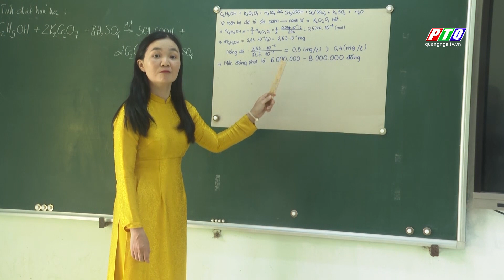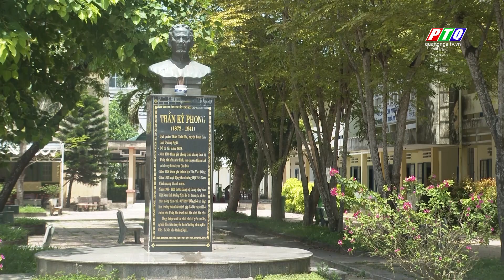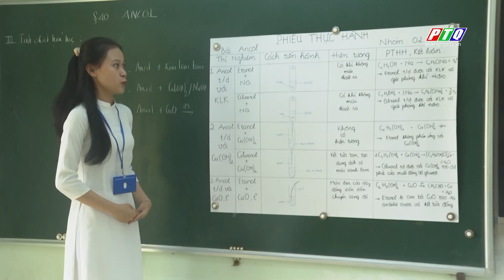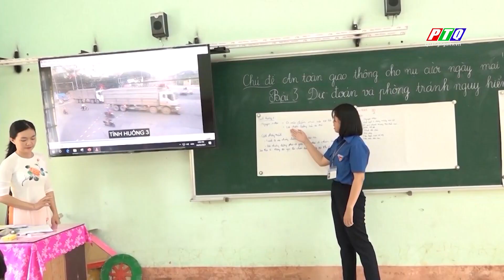Cô giáo đưa giáo dục an toàn giao thông vào môn Hóa học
Lồng ghép các quy định của Luật Giao thông đường bộ vào giảng dạy bộ môn Hóa học để học sinh hứng thú, tiếp thu bài nhanh. Làm thay đổi nhận thức, hành vi khi tham gia giao thông của học sinh. Sáng kiến của cô giáo Phạm Thị Nữ, trường Trung học phổ thông Trần Kỳ Phong, ở huyện Bình Sơn, đã đạt nhiều giải thưởng trong các cuộc thi, liên hoan phim toàn quốc về An toàn giao thông, và được Bộ Giáo dục và Đào tạo khen thưởng về tính sáng tạo.